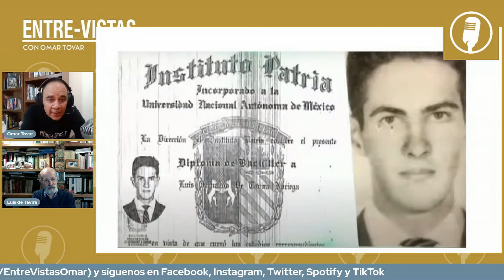Podcast EntreVistas, los invitados opinan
Mario Iván Martínez, César Costa, Marina de Tavira, Diana Bracho, Eduardo Matos (Premio Princesa de Asturias), Cristina Rivera Garza (Premio Pulitzer), el Dr. José Sarukhán, Javier Bátiz, Pedro Meyer (fotógrafo), Carlos Miguel Prieto (Director de la Orquesta de Minería), la museógrafa Miriam Kaiser, la escritora Mónica Lavín, el actor Mauricio Herrera, entre otros.